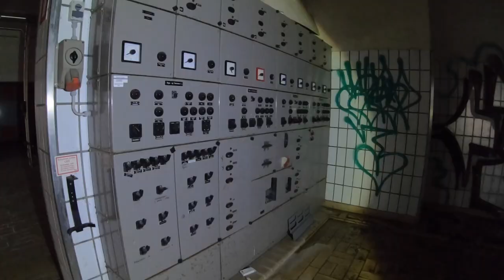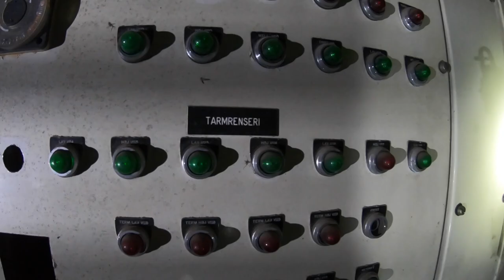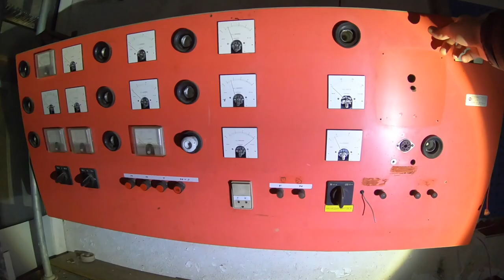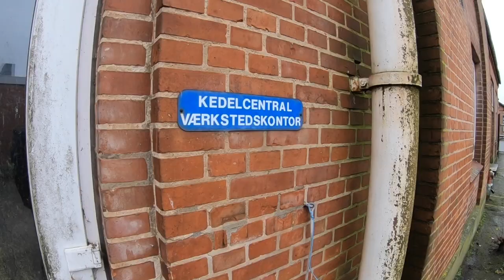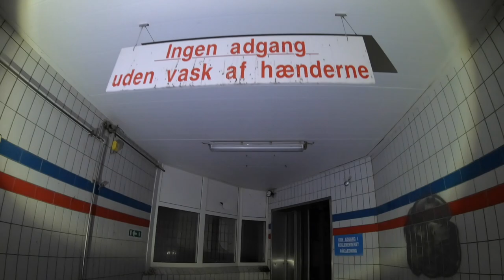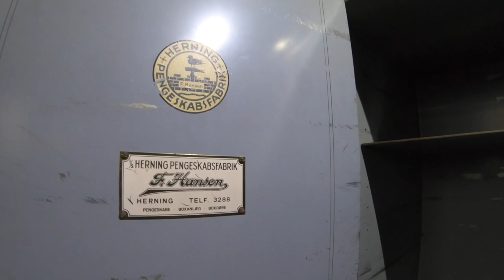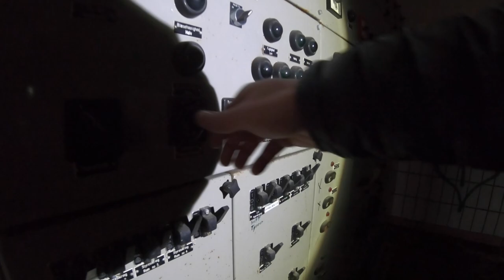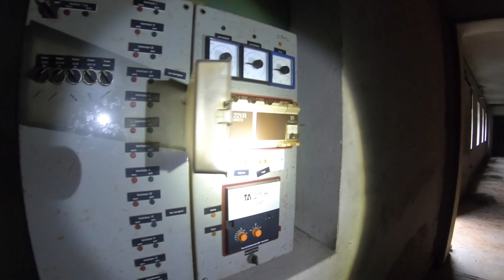Huge Abandoned Slaughterhouse - Forladt slagteri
Big place with a lot of buildings. We jump the fence and then we were inside. We later learned that the front gate was unlocked that day because of som other visitors. We got spottet by 2 different groups of people. We did a small talk and they thought we had permission to go around and film the place.